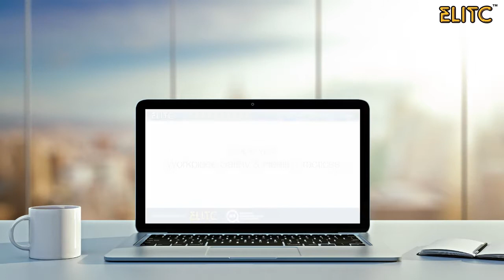Supervise Workplace Safety & Health Practices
This  module : Supervise Workplace Safety & Health Practices is developed to enable learners to acquire knowledge and skills in planning WSH activities, implementing safe work practices and maintaining workplace risk control measures at their workplaces.